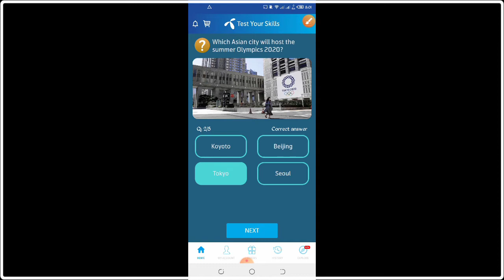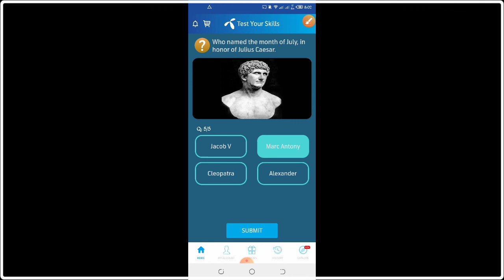13june/ my telenor app question /all test skills /free internet everyday /telenor /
my telenor app question  /all test skills /free internet everyday  /telenor /